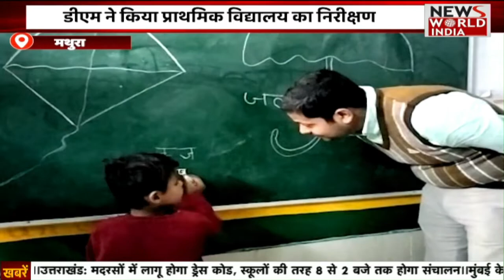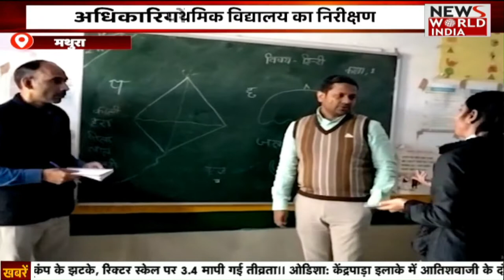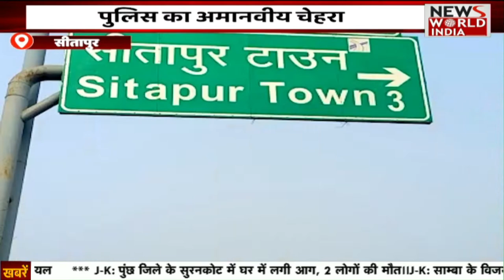Special Bulletin: हिंदी समाचार बुलेटिन। Breaking News । News World India